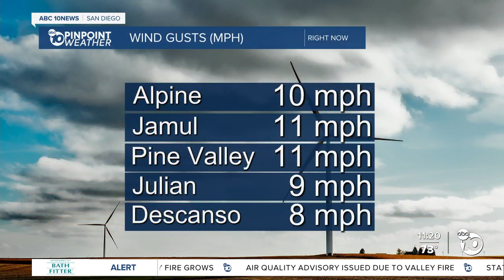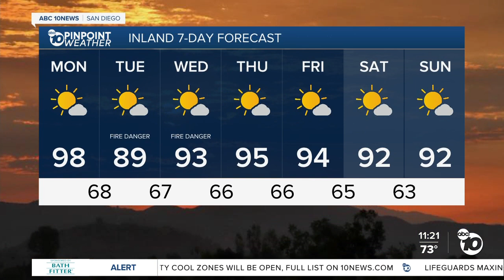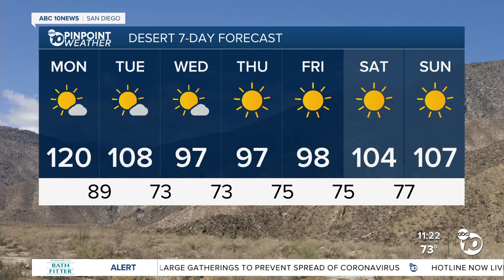ABC 10News Pinpoint Weather with Meteorologist Megan Parry